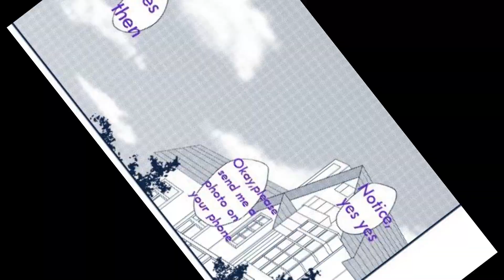Detective Conan manga parody:When kudo SHinichi can catch Kaito Kid. END